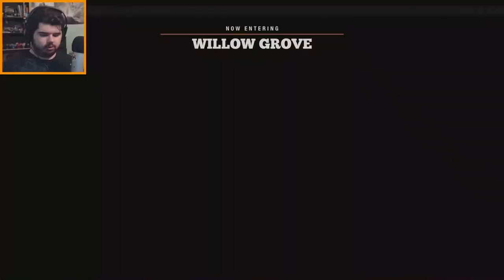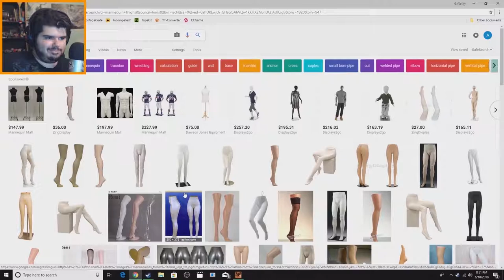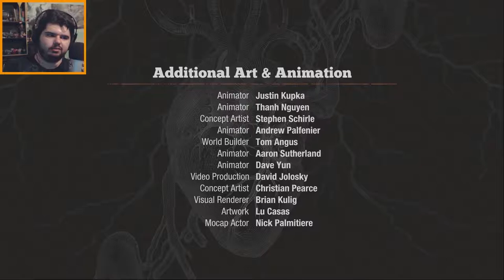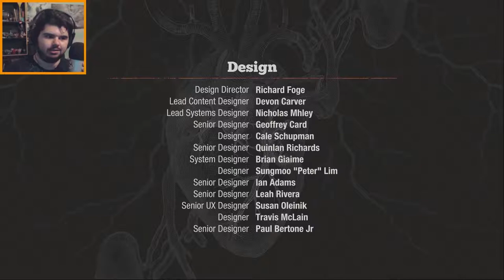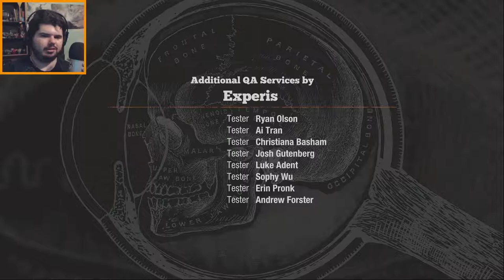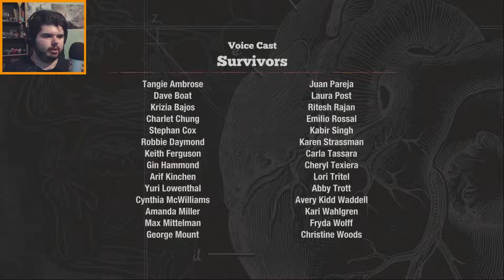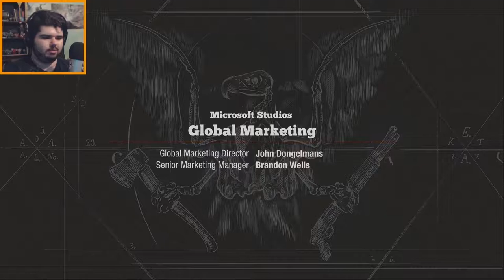State of Decay 2 FULL PLAYTHROUGH